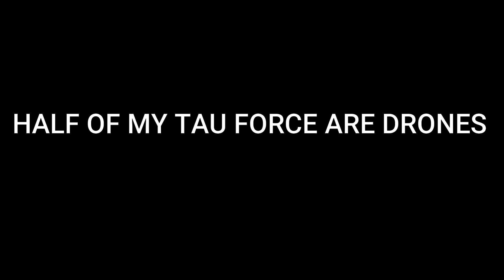The Tau Drones Experience ( 9th edition )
this is my Tau experience on the tabletop